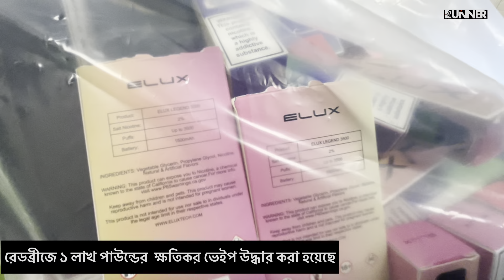পূর্ব লন্ডনে ১ লাখ পাউন্ডের ক্ষতিকর ভেইপ আটক | Cllr Khayer Chowdhury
Councillor Khayer Chowdhury
Cabinet Member for Crime, Safety, and Community Cohesion.